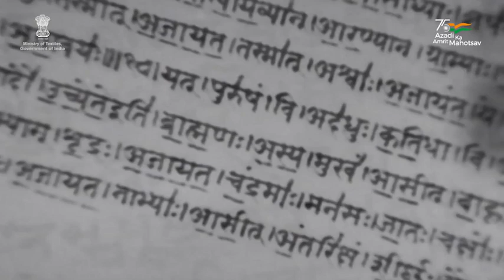National Handloom Day: Celebrating India's artistic traditions